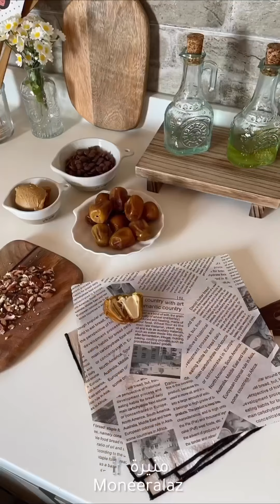عمي زوجني ولـ ـده عشان ينـ ـقذني من ظلـ ـم ابوي 💔😭